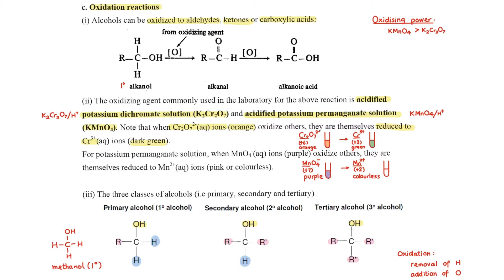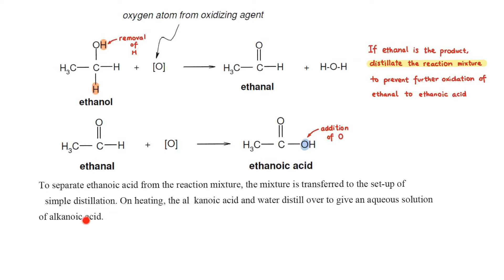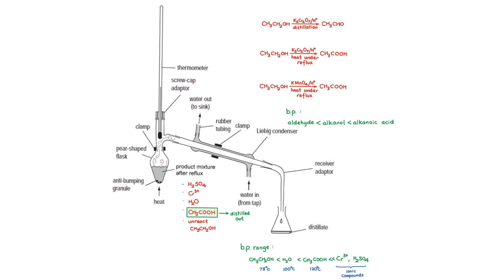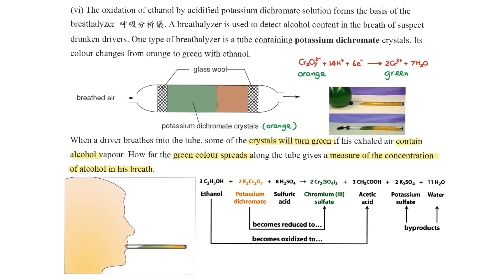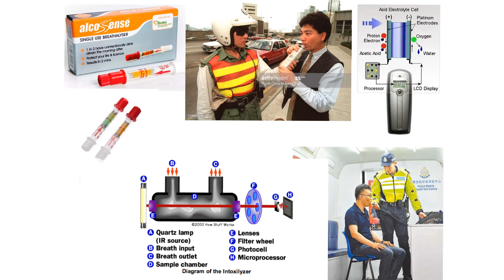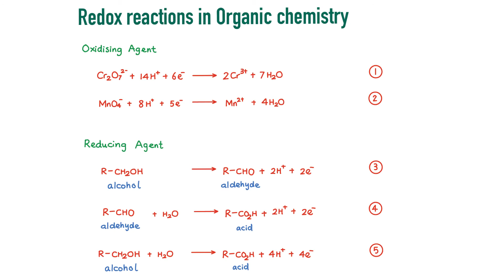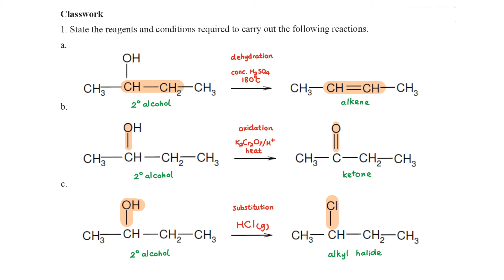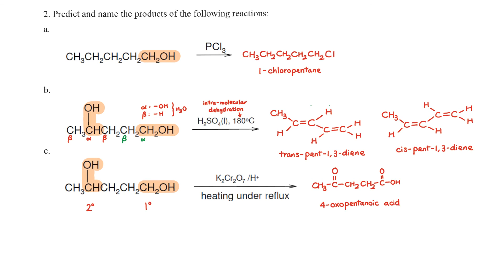Chemistry of carbon compounds - Typical reactions of alkanol Part 2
This video describes the typical reactions of alkanol - oxidation reaction